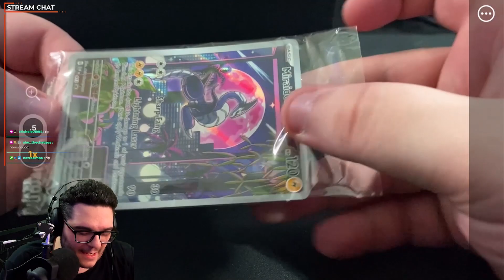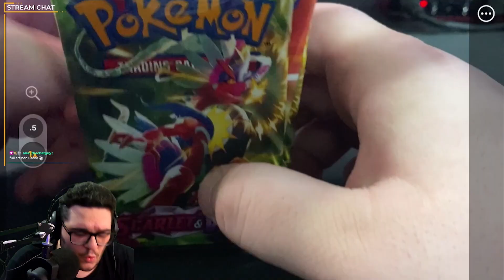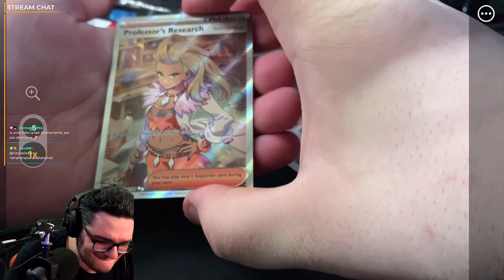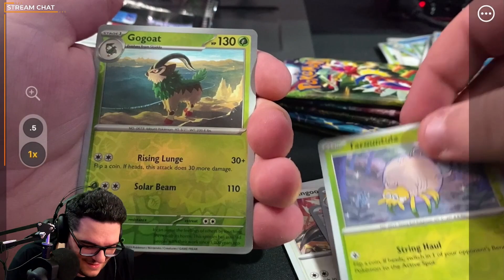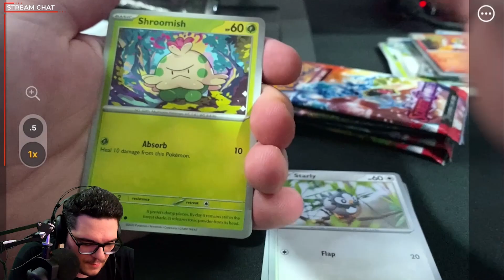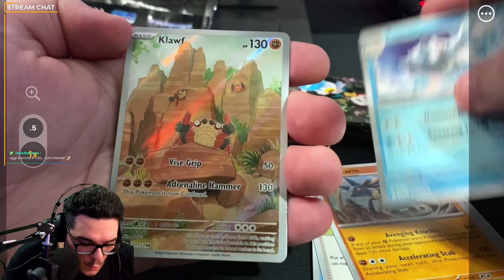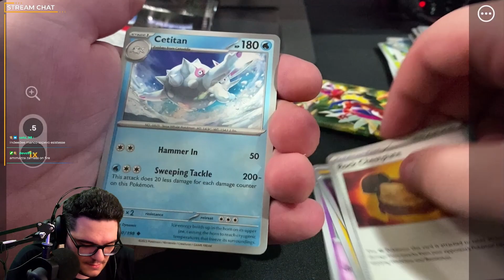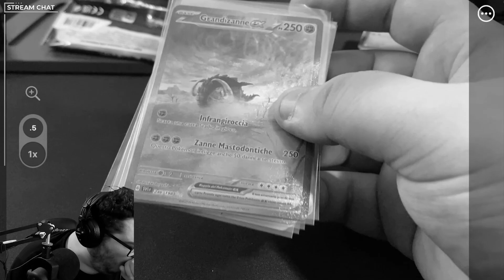😍 PURE la GOLD!?! SCULO ASSURDO sul NUOVO SET SCARLATTO e VIOLETTO di POKEMON (MIRAIDON ETB)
Oggi siamo qui per APRIRE un ELITE TRAINER BOX di MIRAIDON della NUOVA ESPANSIONE di SCARLATTO e VIOLETTO di POKEMON TCG! PURE la GOLD!?! SCULO ASSURDO sul NUOVO SET SCARLATTO e VIOLETTO di POKEMON (MIRAIDON ETB)